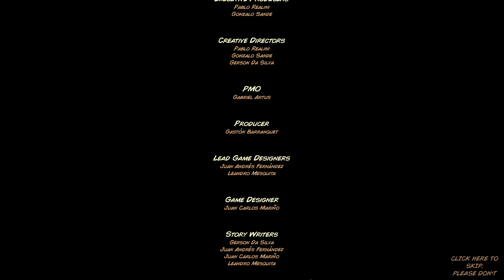Kingdom Rush Alliance - Hunger's Peak (Level 16)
Kingdom Rush 5 - Alliance
This was a surprising take on the boss fight.. I like it 😁👍

Level 16 - Hunger's Peak
Difficulty - Normal
Steam Version
No Life Lost